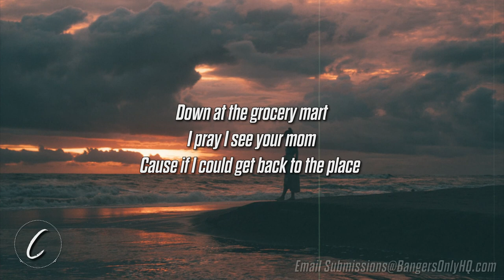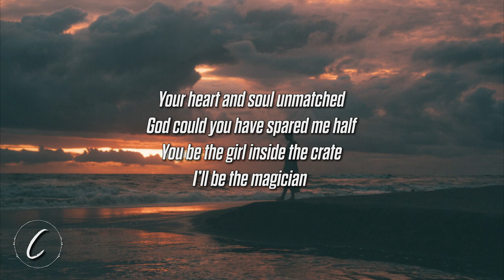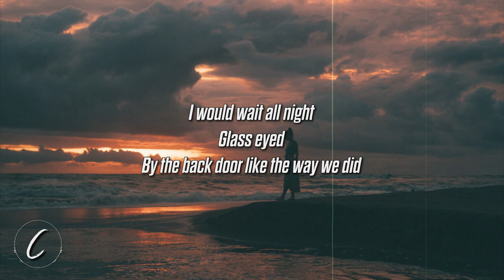Dizzy - The Bird Behind The Drapes (Lyrics) (Feat. Luna Li)